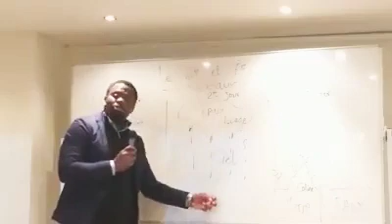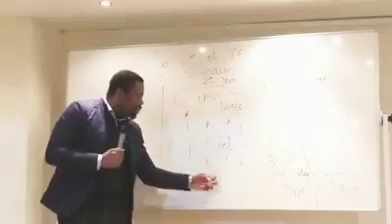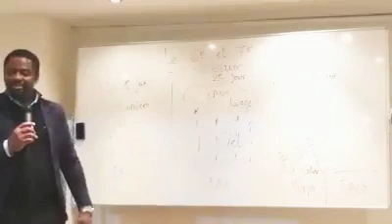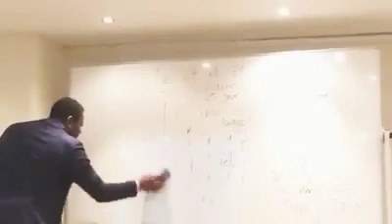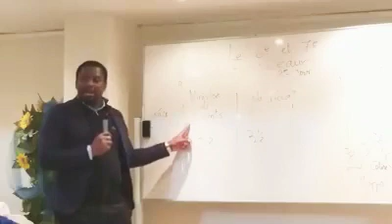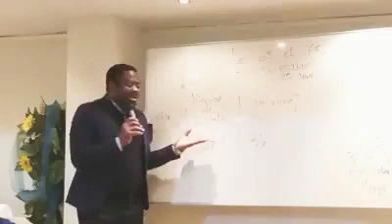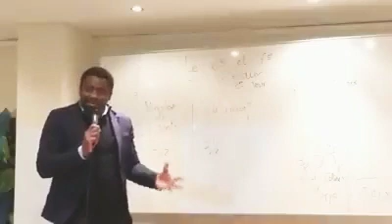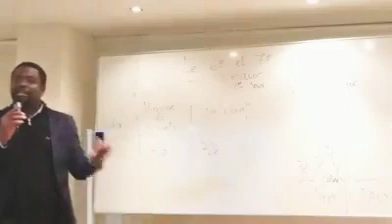LES 7 SCEAUX D'APOC( 6è et 7ème Sceaux) 2ème Partie